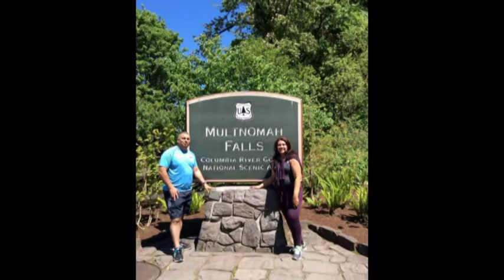ELizabeth Cohen Photography